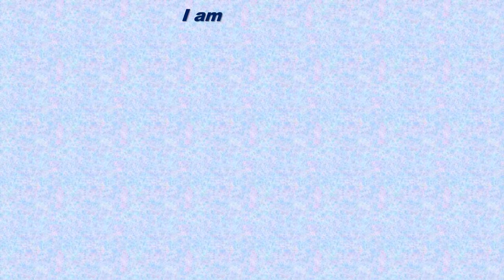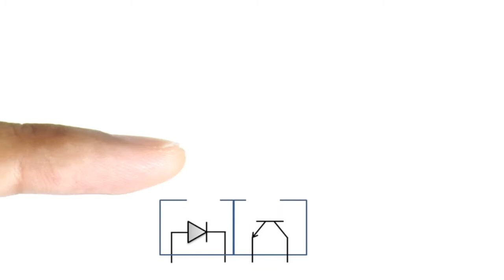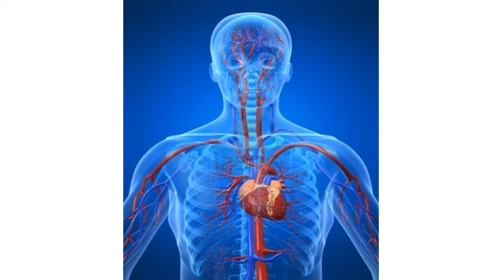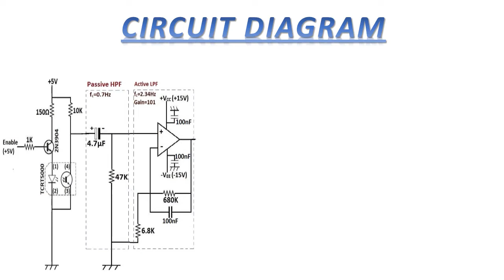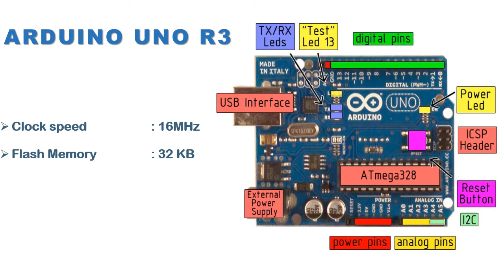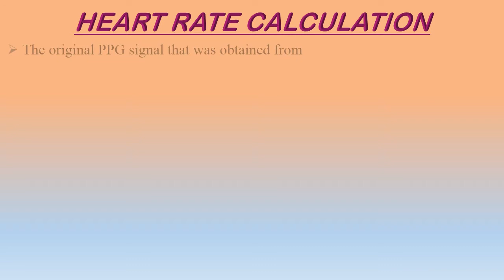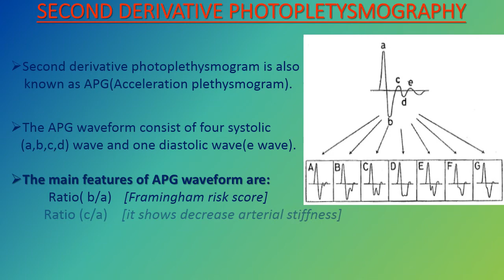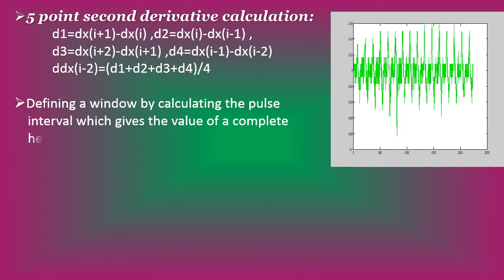CrazyEngineers: Development of Photoplethysmograph System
This is a very simple and cost-effective optical technique to detect blood volume changes in microvascular bed of tissues. The blood flow rate and blood volume in our body keeps changing alternately in systolic and diastolic phases.We are using an optical sensor to detect this volumetric change. This change can be observed in a DSO(Digital Storage Oscilloscope) and we can also observe this in MATLAB in a PC or a laptop using Arduino UNO R3. By using MATLAB programming various features are extracted from the signal.These features can be very much useful to Medical Science for proper treatments.